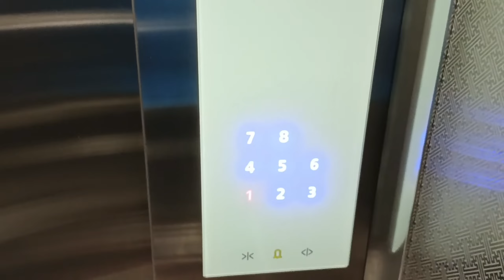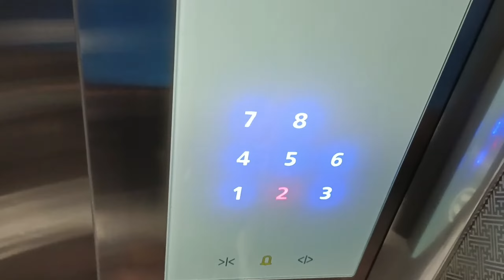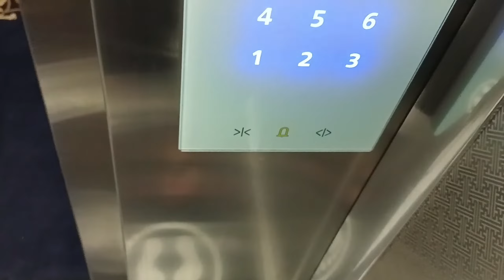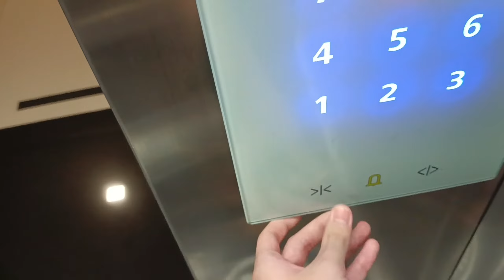NAIK LIFT MERK SCHINDLER DI HOTEL CAVINTON, YOGYAKARTA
Hai guys, kembali lagi. Kali ini saya menaiki lift bermerek Schindler dan tipenya 3300 AP. Saya suka dengan tombol-tombolnya dan interiornya. Btw hotel ini memiliki cafe di lantai atas yang bernama Yamas Sky Cafe.